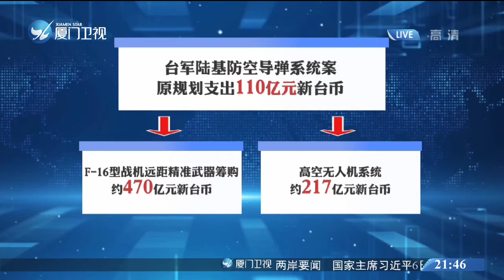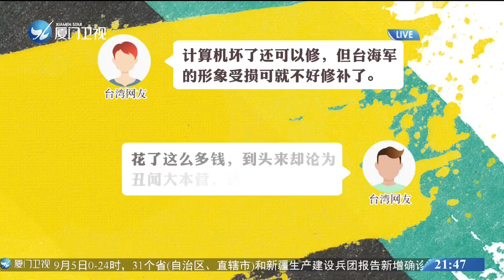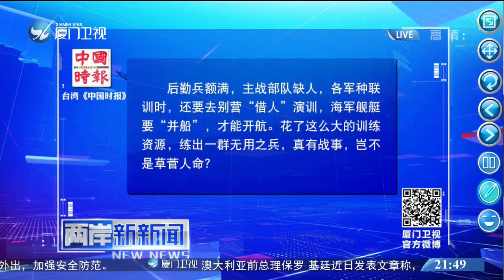【台灣】台空軍F 16戰機 吃土 後恢復演練